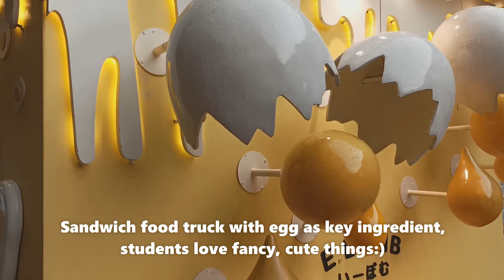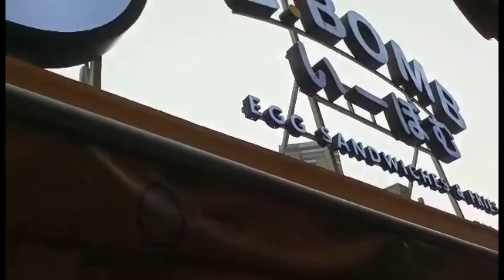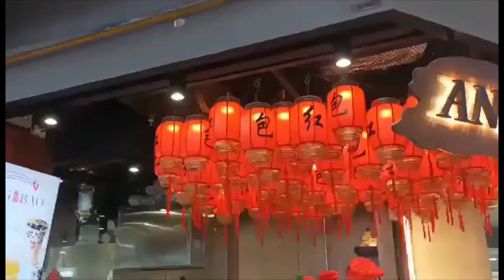FOOD AT WHERE STUDENTS HANG OUT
University students in Bangkok favourite places to hang out